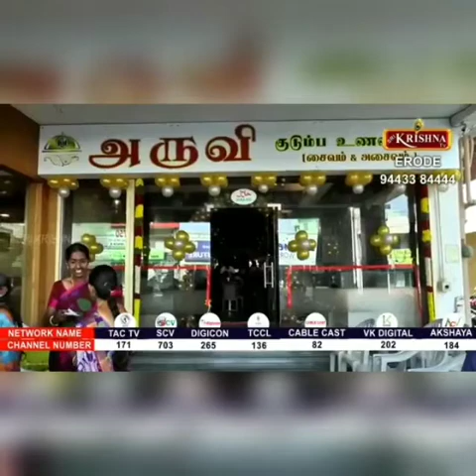Aruvi Family Restaurant | Inauguration Function| Krishna TV